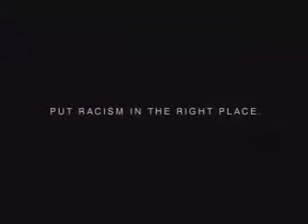Woman So embarrassing situation !!